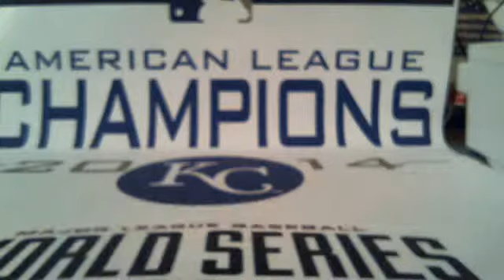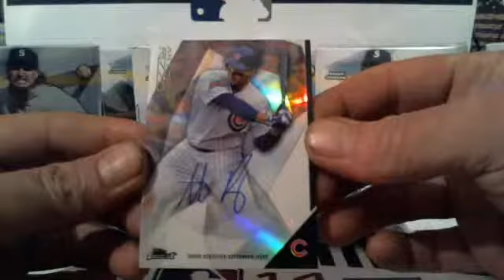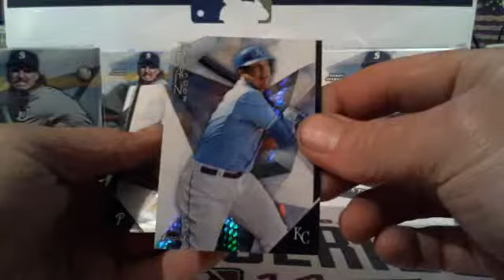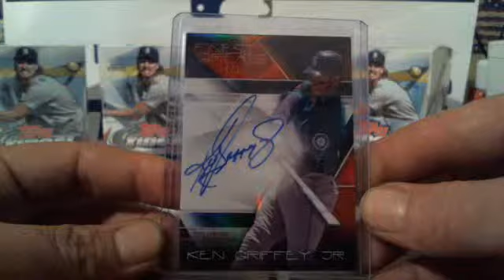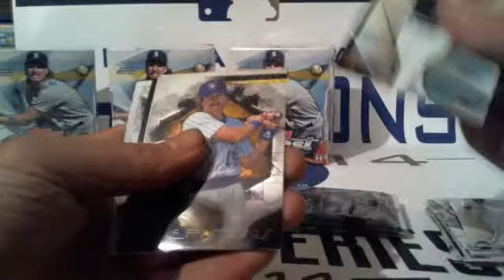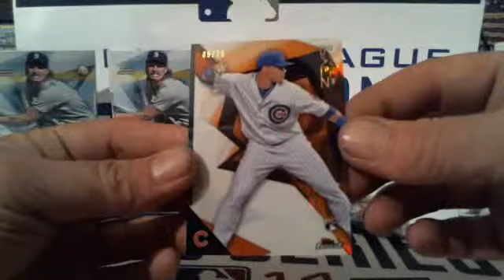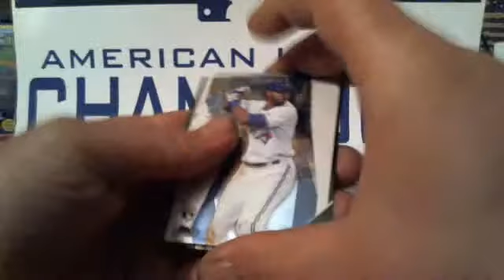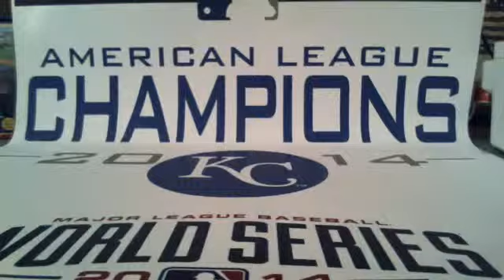2015 Topps Finest Baseball 8 Box Case Break #3 Live Break